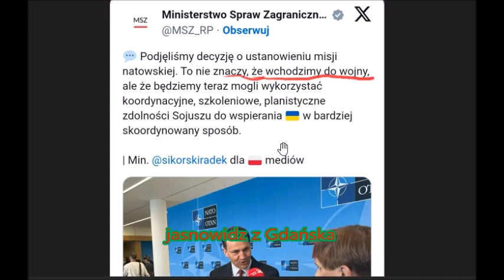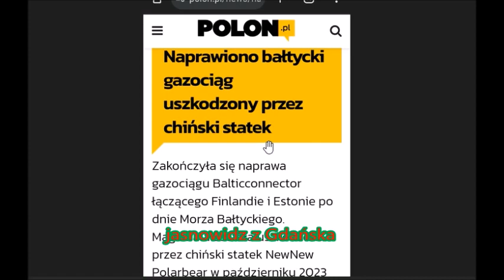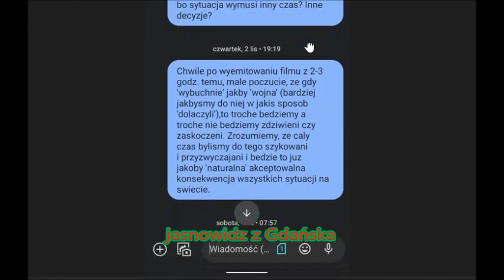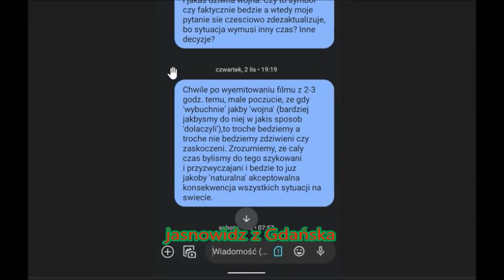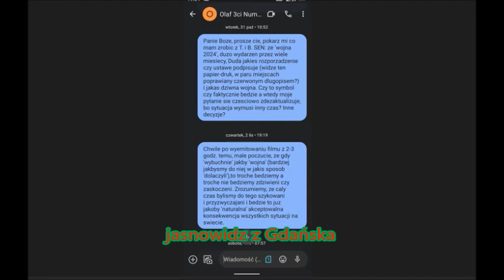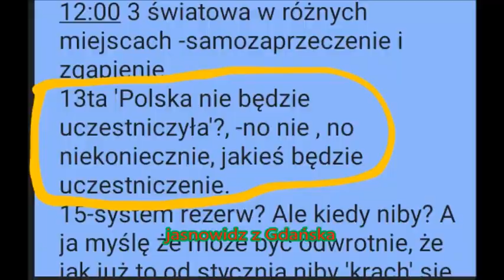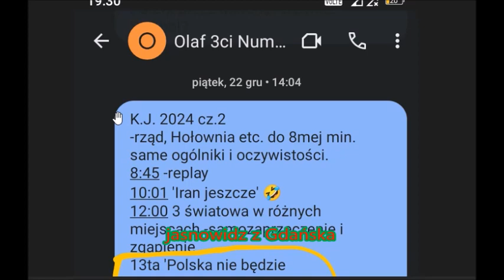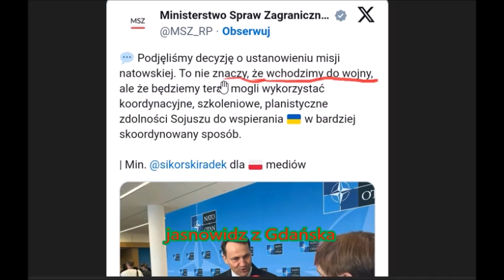Raport jasnowidza 5/04.2024 r.- 'TO WCHODZIMY W KOŃCU DO TEJ WOJNY CZY NIE ?' - jasnowidz z Gdańska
Jasnowidz z Gdańska zapowiedział to pół roku temu.
Dla chętnych wesprzeć moją pracę:
Darowizny (wsparcie dla twórcy) :
- Bank (koniecznie wpisz DAROWIZNA w tytule przelewu):
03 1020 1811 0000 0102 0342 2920